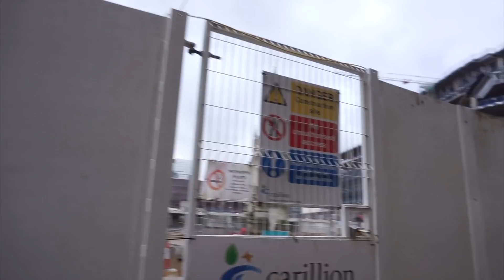my relationship with Birmingham (my hometown)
I was born and raised in Birmingham and lived 19 years of my life in this city. After years of travel, I now have a very strange relationship with my hometown.

🔴 Important stuff 🔴

Get $10 off GoPro accessories with the code “PsychoTraveller” *For orders over $39

✈ About PsychoTraveller ✈